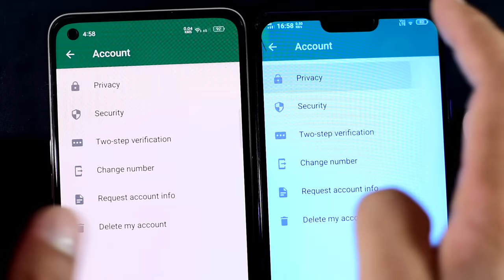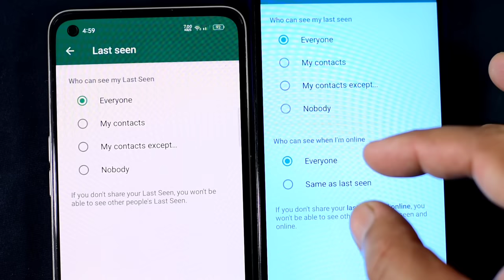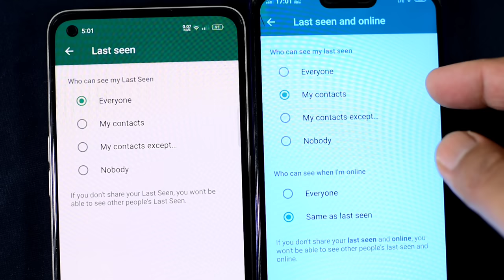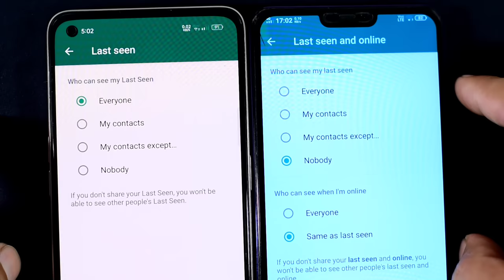Amazing WhatsApp New Features - Tips & Tricks 🔥- Hide Online